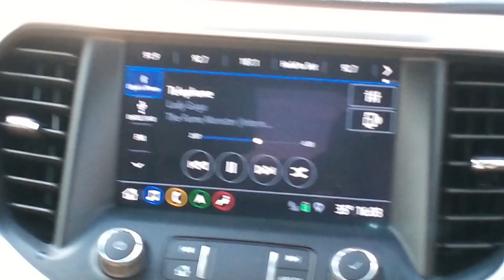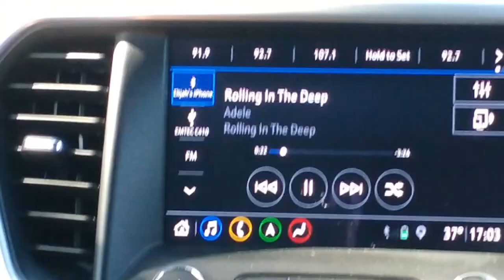Captain's Vlog #1 Murray Bridge Leadership Day